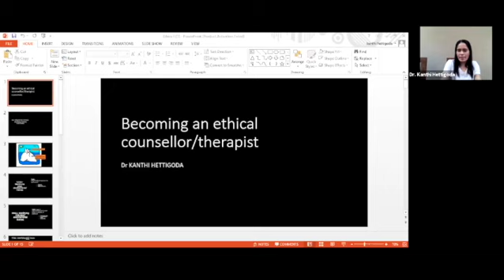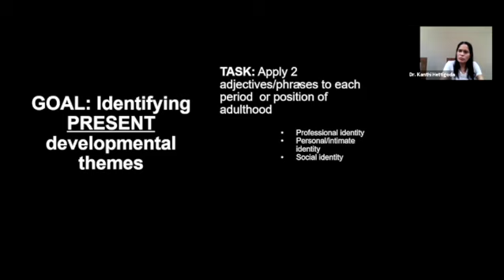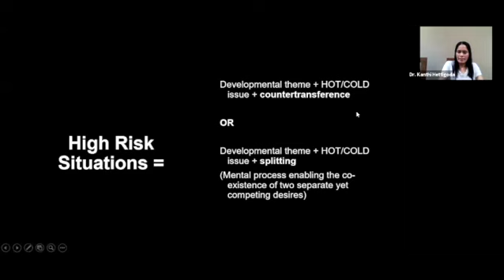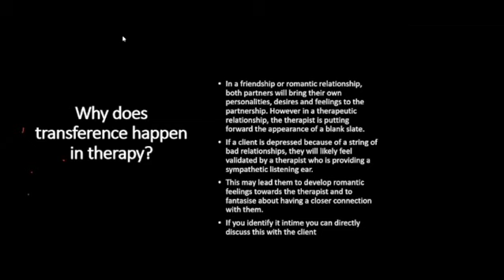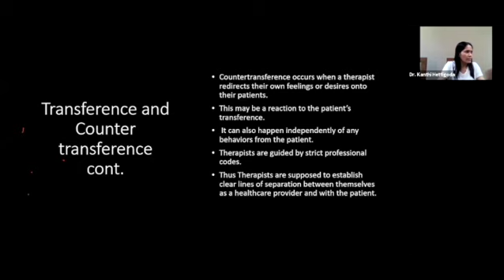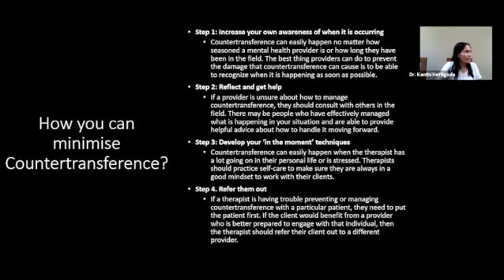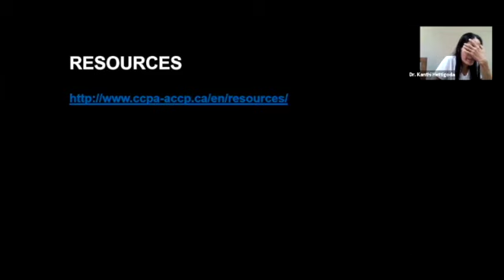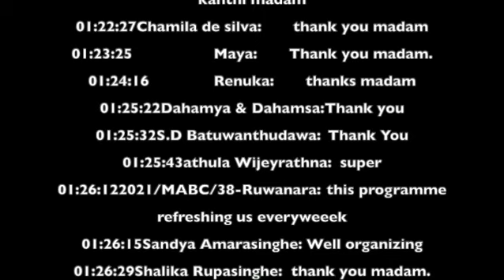Counseling Skills & Ethics - Part II Dr. Kanthi Hettigoda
මනෝවිද්‍යාත්මක උපදේශන වෘතිකයන් සදහා වන "පසිදුමැදිය" උපදේශන සේවාවේ මෙවර ඉරුදින වැඩසටහනේ සම්පත්දායකත්වය දරන්නේ ආචාර්ය කාන්ති හෙට්ට්ගොඩ මැතිතුමිය යි.

ආචාර්ය කාන්ති හෙට්ට්ගොඩ 2000 වසරේදී පේරාදෙණිය විශ්වවිද්‍යාලයෙන් මනෝවිද්‍යාව පිලිබද ශාස්ත්‍රවේදී  විශේෂ උපාධිය හිම්කර ගත්තාය. පසුව එම විශ්වවිද්‍යාලයෙන්ම සංවිධානාත්මක කලමණාකරණය පිලිබද විද්‍යාපති උපාධිය හිමිකර ගත් එතුමිය ඉන් අනතුරුව කොලඹ විශ්වවිද්‍යාලයෙන් සායනික මනෝවිද්‍යාව පිලිබද දර්ශනපති උපාධිය හිමිකර ගන්නා ලදී. ඇයගේ ශාස්ත්‍රීය හා සායනික අධ්‍යාපන ක්ෂෙත්‍රයේ සුවිශේෂී සන්දිස්තානය වන්නේ ඇය විසින් මහා බ්‍රිතාන්‍යය  University Of Hull වෙතින් හිමිකරගත් ආචාර්ය උපාධියයි. එය යුද්ධ මනෝවිද්‍යාව පිලිබද දර්ශනසූරී (PhD) උපාධියකි.
ශ්‍රී ලංකා පදනම් ආයතනයේ කථිකාචාර්‍ය වරියක් වශයෙන්ද පේරාදෙණිය විශ්ව විද්‍යාලයේ දර්ශණ හා මනෝවිද්‍යා අංශයේ කථිකාචාර්ය වරියක්  වශයෙන්ද සේවය කල ඇය පසුව ශ්‍රී ලංකා නාවික හමුදාවේ ලුතිනන් කර්නල් තනතුරක් දරමින්  සුවිශේෂී මෙහෙවරක් ඉටු කරන්නීය. කොතලාවල ආරක්ෂක විශ්වවිද්‍යාලීය රෝහලේ සායනික මනෝවිද්‍යාඥවරිය වන්නේද  එතුමියයි.
ජාතිකව හා ජාත්‍යන්තරව මනෝවිද්‍යා විෂය ක්ෂෙත්‍රයට අතිශය සාදාරණයක් ඉටුකරනු ලබන ඇය දේශීය හා විදේශීය ආයතන බොහොමයක ශ්‍රී ලංකාව නියෝජනය කරයි.  බ්‍රිතාන්‍යය  මනෝවිද්‍යා සංගමයේ වරලත් සාමාජිකාවක් වන ඇය ඇමකානු මනෝවිදයා සංගමයේද සාමාජිකාවකි. සායනික මනෝවිද්‍යාඥ වරියක වශයෙන් ශ්‍රී ලංකා වෛද්‍ය සභාවේ සාමාජිකත්වය දරණ ඇය වර්තමානයේ ශ්‍රි ලංකා මනෝවිද්‍යා සංගමයේ සහාපති දූරයද හොබවන්නීය.